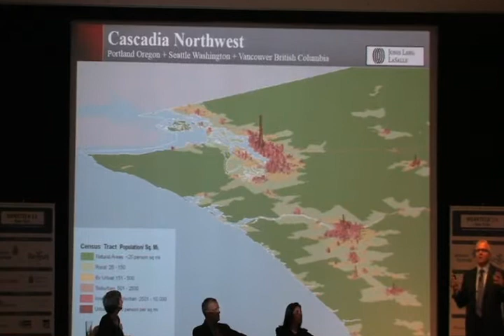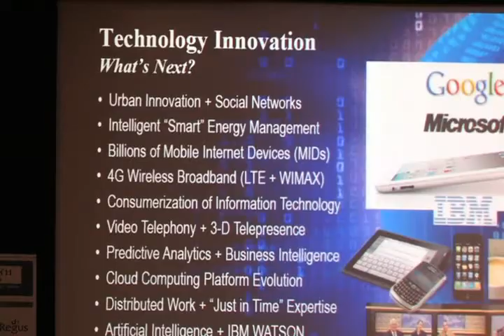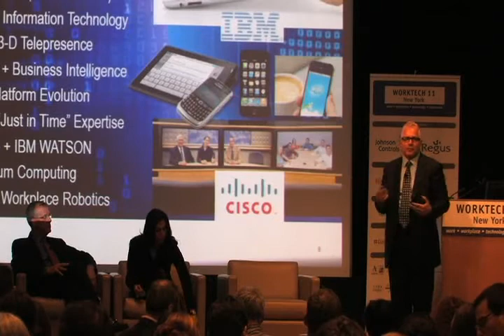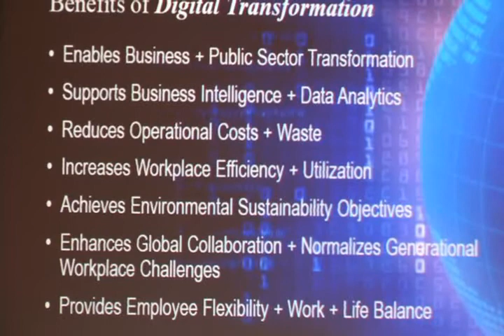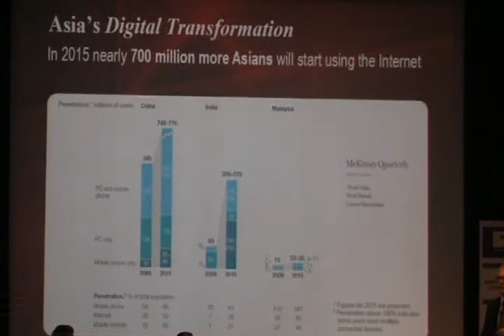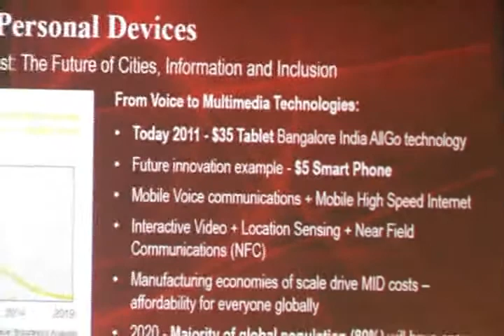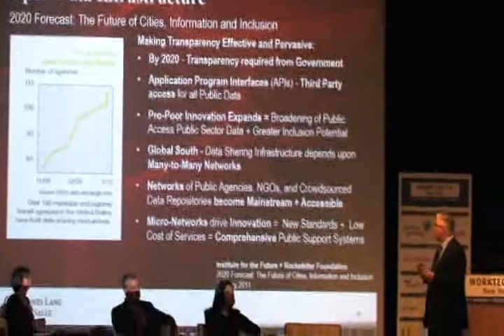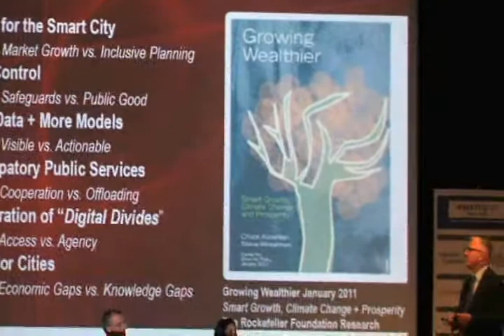WorkTech11 New York: Peter Miscovich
Peter will introduce the concept of the 'Smart City' and highlight how Smart Cities that embrace advanced Information Communications Technology practices and Sustainable Urbanization policies will gain significant competitive advantage on many fronts.